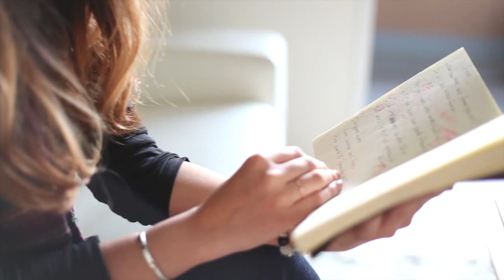erykah ''Here I Am'' PV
5/25リリースmini album ''FREE''に収録の''Here I Am''をフルでお届けします!!
Vo:erykah
Guitar :藤田義雄
All sound produce & PV making : 上新功祐

『FREE』
1. NY-intro-
2. 9Days
3. FREE
4. Here I Am
5. Last Kiss
6. ゆめのなか

☆☆☆erykah 1st mini album リリースワンマンLive 決定☆☆☆
8月 26日 (月)
【Open】
18：30
【Start】
1st.19：30
 2nd.20 : 30

【Cast】
erykah(Vo) / Yoshio Fujita(Gt) / Ryuichi Akiyama(Ba) / middlejoe(Dr) / Saeka Masutani(Key) / Masanori Inaba(Cho) / Yusuke Kamishin(Cho) / MSZ(Dance) / ACHI(Dance)

【Charge】
¥2,500
【Place】
Flamingo The Arusha

大阪市浪速区桜川1-7-27